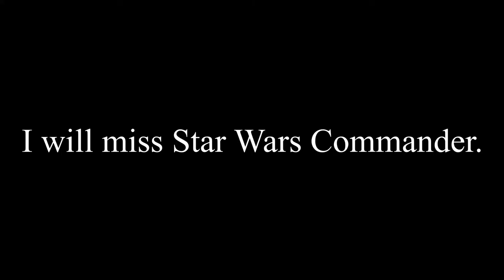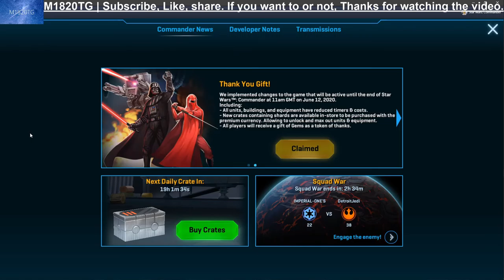Star Wars Commander